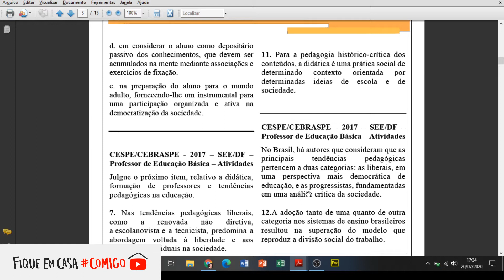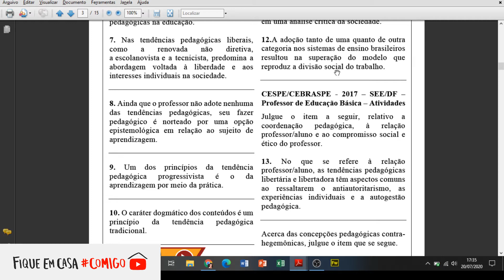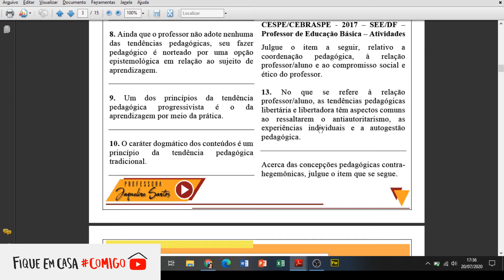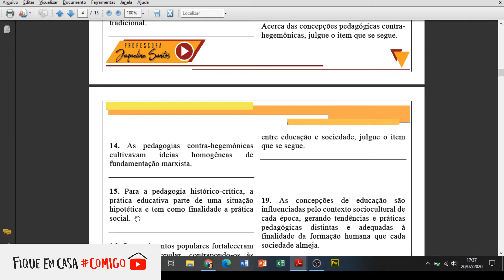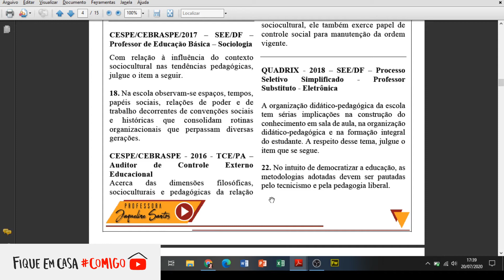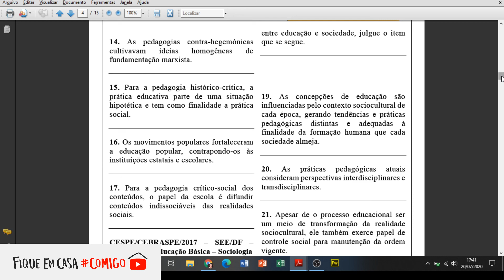Tendências Pedagógicas - Exercícios - Segundo Bloco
Correção do exercícios de tendências pedagógicas!
Sob os olhares de Libâneo, Saviani, Luckesi,
 Bordenave, Gadotti e Mizukami.